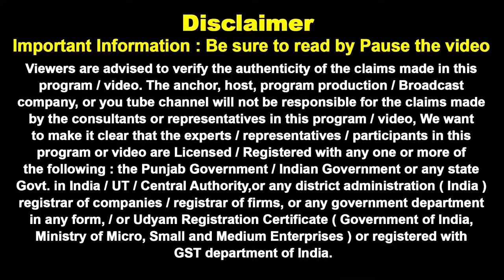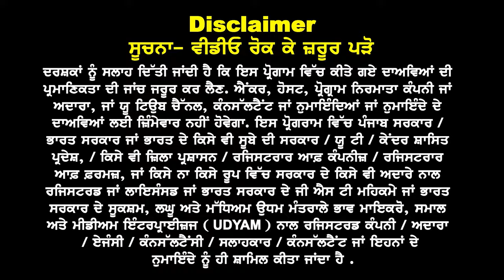Latvia ਤੋਂ Study Visa ਹੈਪੀ ਧਮਾਕਾ I ਘੱਟ ਬਜਟ, ਜਿਆਦਾ Gap | Spouse Visa ਇਕੱਠੇ, Funds & Fees After Visa I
Latvia ਤੋਂ Study Visa ਹੈਪੀ ਧਮਾਕਾ
ਘੱਟ ਬਜਟ, ਜਿਆਦਾ Gap
Spouse ਇਕੱਠੇ, Funds & Fees After Visa